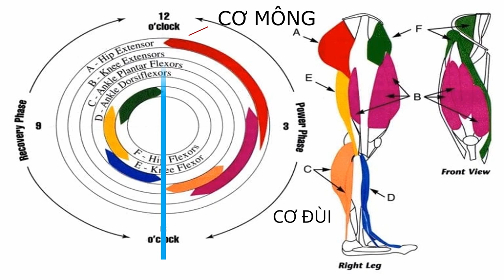Những bài tập tốt và hiệu quả nhất dành cho môn xe đạp